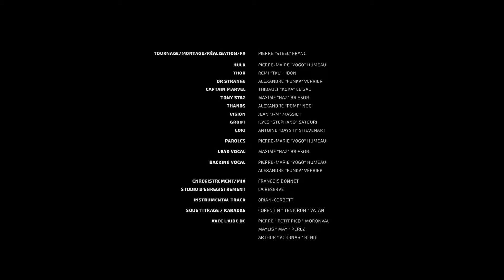O'Gaming SC2 - ONE TRONC MAN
One Tronc Man, notre dernière production digne d'Hollywood, à mi-chemin entre One Punch Man et l'univers Marvel, dédié à notre émission Game Of Troncs ✊
Toute l'équipe s'est défoncée pour vous proposer cette vidéo, on espère quelle vous plaira les amis !

Paroles :
ONE PUNCH!
(Three! Two! One! A Click !)
Ga-me ! Of Troncs ! Nouvelle saison !
Quoi tu connais pas ?
Frustrationn !!
On va te remettre sur les railles

ONE PUNCH! Casses-gueules ! Ca vaut l'coup d'oeil !
Mieux que les Beatles !
Ils guelents !
Ils beuglents

Power! Get power!
Des ptits voyoux à la r'cherche de cailloux !

HERO,
Des bas fonds et d'la trahison, ils sont
Aussi brouillon qu'une garnison d'électrons
HERO,
En sa-ac
Poubelle ils ne font pas dans la-a dentelle
(les conditions sont (enfin) réunies)
Vanta-ards, et pourtant pas plus fin-in-in, qu'les tu-ches
Des grosses barre de rire avec ces buches
HERO,
D'la passion
Un fruit à consommer sans modération
Dégaineu ton Plastronc
C'est l'heure de la Bastroncs
(Bienvenue dans Game of Troncs !)

Crédits :
Tournage/Montage/Réalisation/FX Pierre "Steel" Franc

Talents :
Hulk : Pierre-Marie "YoGo" Humeau
Cpt Marvel : Thibault "Koka" LeGall
Dr Strange : Alexandre "Funka" Verrier
Thor : Rémi "TKL" Hibon
Tony Stark : Maxime "Haz" Brisson
Thanos : Alexandre "Pomf" Noci
Vision : Jean Massiet
Groot : Ilyes "Stephano" Satouri
Loki : Antoine "Dayshi" Stievenart

Paroles   Pierre-Marie "YoGo" Humeau
Lead   Vocal Maxime "Haz" Brisson
Backing Vocal   Pierre-Marie "YoGo" Humeau
Alexandre "Funka" Verrier

Enregistrement/Mix (X production) : Francois Bonnet
Studio d'enregistrement : La Réserve

Sous titrage/Karaoke.  Corentin "Tenicron" Vatan

Graphiste : Pierre "Petit-Pied" Moronval
Graphiste : Maylis "May" Perez
Arthur "Ach3nar" Renié

Production @O'GamingTV